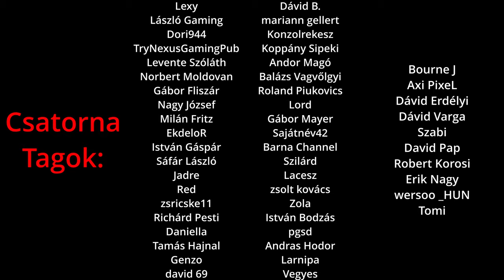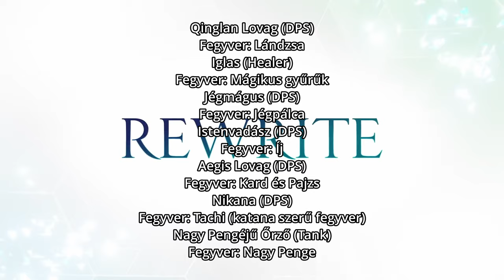BLUE PROTOCOL VISSZATÉR!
Bejelentették, hogy hivatalosan érkezik a Blue Protocol kicsit átalakított verziója PC-re és Telefonra! Erről lesz szó a mai videóban!

🔥💲Olcsó játékok!💲🔥
ENEBA - Olcsó játékok! (PS4, Xbox, PC)!

🔥Gép Config🔥
►Videó felvevő: OBS
►Egér: Asus rog gladius origin 2
►Billentyűzet: RedDragon
►Mikrofon: Hyper X
►Egérpad: GMB Gaming
►Füles: JBL vezeték nélküli
►Gamepad: XBOX
►Kormány: Spirit Of Gamer Race Wheel PRO
►VR: Oculus Rift CV1